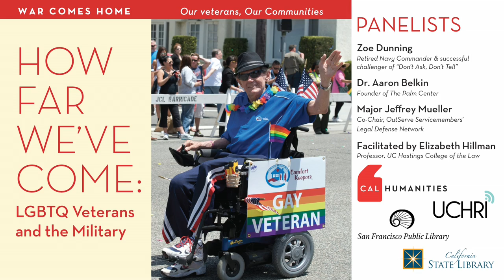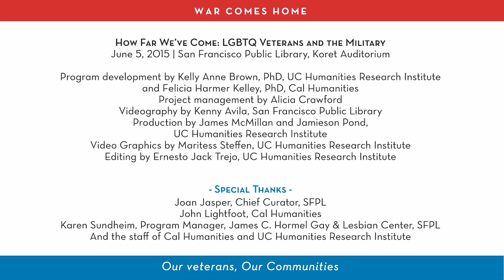How Far We’ve Come: LGBTQ Veterans & the Military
A Public Conversation
June 5, 2014
San Francisco  Public Library Koret Auditorium

California State Library, and San Diego Public Library

How have perceptions, policies and benefits changed for LGBTQ veterans in the post-“Don’t Ask, Don’t Tell” world? This panel explores the historical context  as well as the continuing challenges facing LGBTQ service members and veterans.

Facilitator:
Elizabeth Hillman, JD, PhD, Professor, Provost, and Academic Dean, UC Hastings Law School; Director, National Institute of Military Justice

Panelists:
Aaron Belkin, PhD, Professor of Political Science, SFSU; Founder, The Palm Center
Zoe Dunning, Commander, US Navy (ret);  Sr. Fellow, Truman National Security Project
Jeffrey Mueller, Major, US Air Force;  Co-Chair, OutServe Servicemenbers’ Legal Defense Network

This program was one of five Public Conversations exploring different facets of the veteran experience conducted during Summer 2014, as part of War Comes Home , Cal Humanities’ statewide initiative to open minds to the critical issues veterans face when coming home from war. How should communities welcome service members back? How can we build bridges of understanding between those who have served and those who have not?

Public Conversations is a project of Cal Humanities in partnership with UCHRI, the California State Library, and California Public Libraries It is supported in part by the National Endowment for the Humanities, the BayTree Fund, The Whitman Institute, and the U.S. Institute of Museum and Library Services under the provisions of the Library Services and Technology Act, administered in California by the State Librarian.

Any views, findings, conclusions, or recommendations expressed in this recording do not necessarily represent those of Cal Humanities, the National Endowment for the Humanities, or the California State Library.